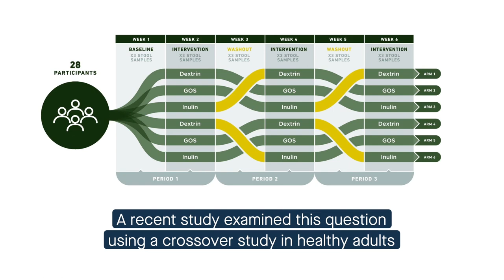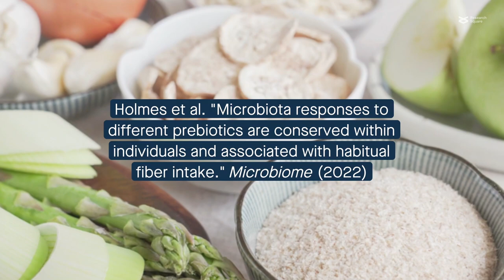Habitual dietary fiber intake influences the response to prebiotic supplementation